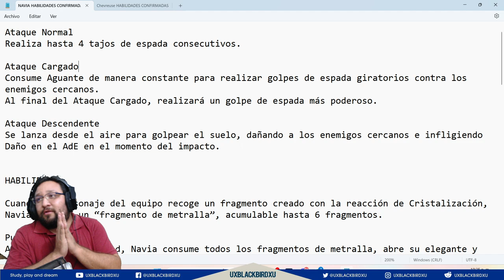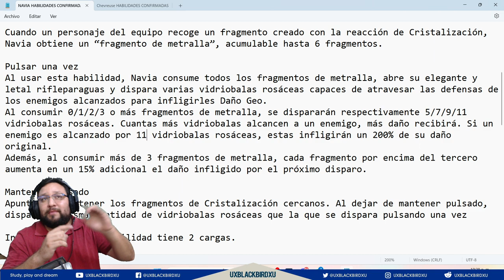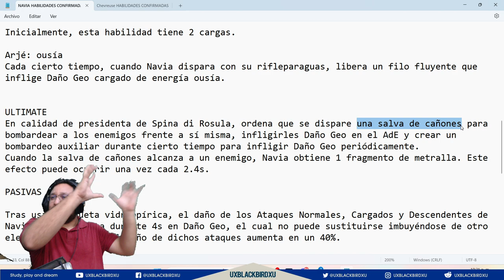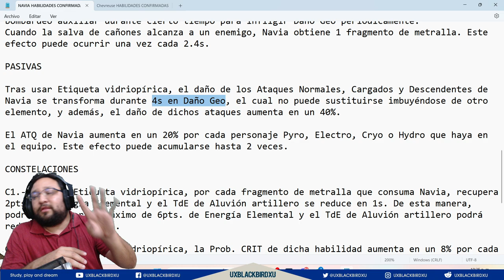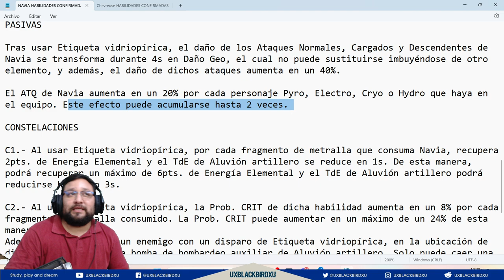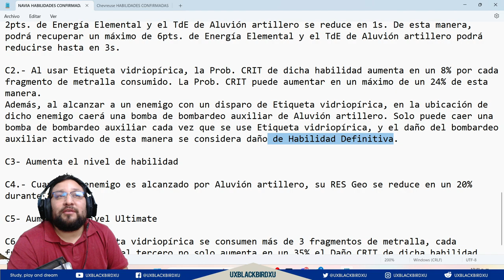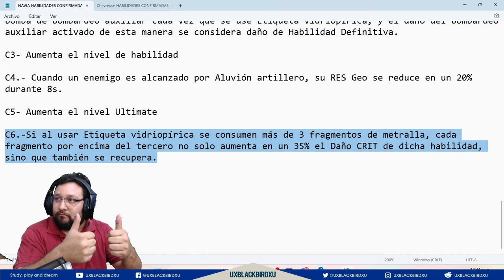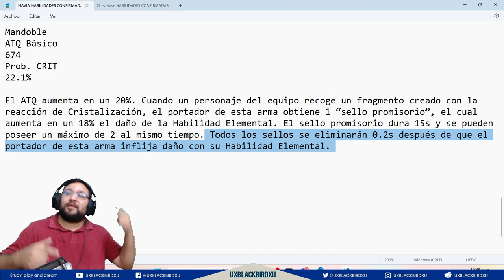▶️ SHOWCASE DE NAVIA👍 | 🐳 Genshin Impact🐳 | Habilidades de NAVIA Visuales!!.. Echale un ojito!!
Codigo Creador de Contenido en EPIC:
UXBLACKBIRDXU

OH EKATE
banners mas nuevos (ohekate)